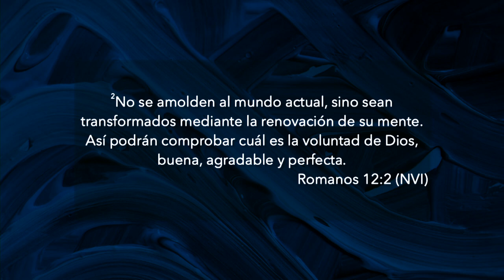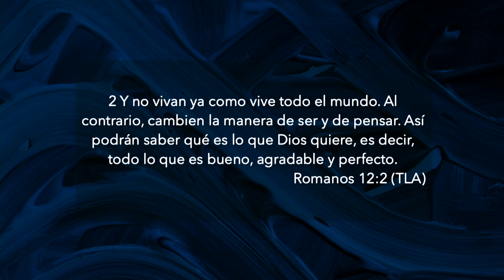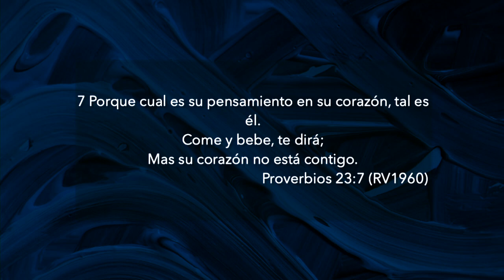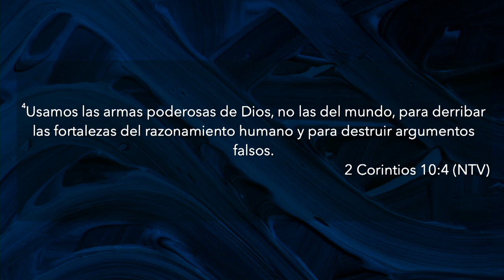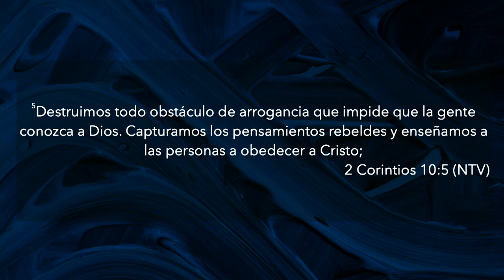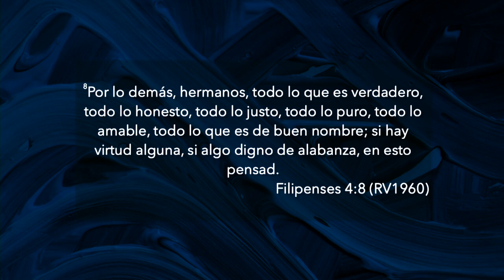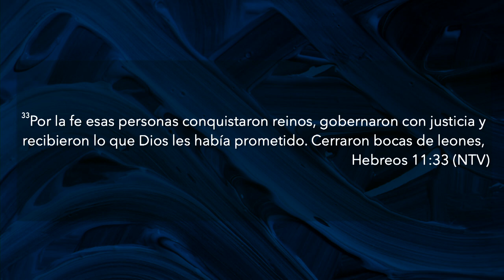Cambio de mente | Pastor Jorge Bravo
Renueva tus pensamientos a los pensamientos de Cristo, no importa donde naciste o tu lugar geográfico, hoy viene una nueva temporada sobre tu vida.

¡Los pensamientos que Dios tiene para ti son mucho más altos!